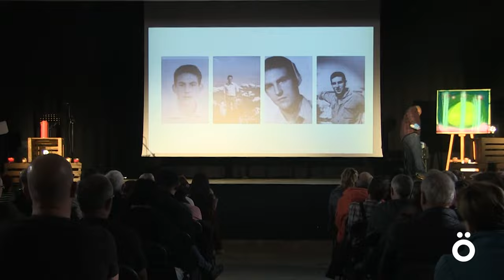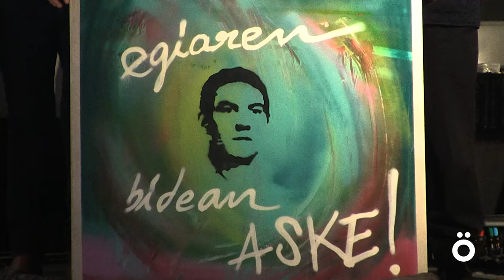Mikel Arregi gogoratu dute Lakuntzan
Guardia Zibilak Mikel Arregi tiroz hil zuen 1979ko azaroaren 11an. Ordutik 45 urte igaro direla, gogoratzeko herri ekimena egin dute gaur Lakuntzan. Aurten, urteurren berezia dela adierazi dute, Nafarroako Gobernuak indarkeria polizialaren biktima izendatu duelako berriki. Goizean ekitaldia egin dute, ondoren auzatea herriko plazan eta egunari amaiera emateko bazkaria antolatu dute.